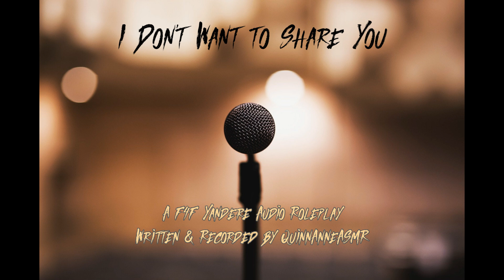I Don’t Want to Share You [F4F] [Yandere] [Stalker] [Obsession] [Famous Listener]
I want to be her original groupie!!

THANK YOU SO MUCH PATRONS:

Miss Emily
Cat Yee
Pomyum
RoughCoffee6
Catherine Marie Day
Justin Hamilton